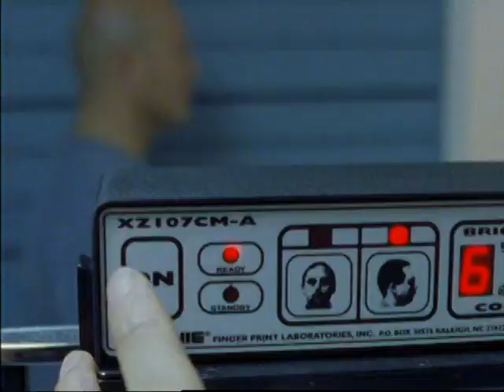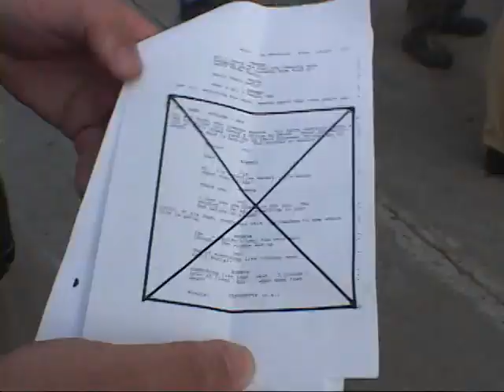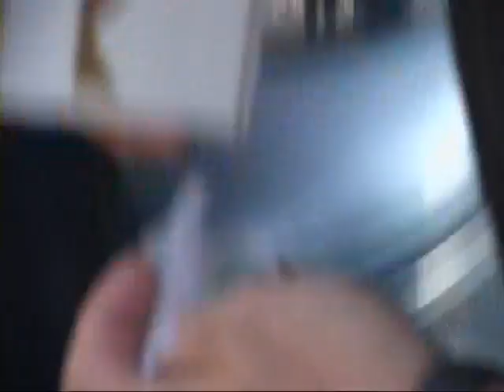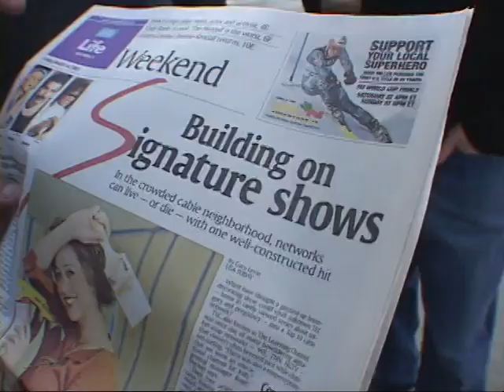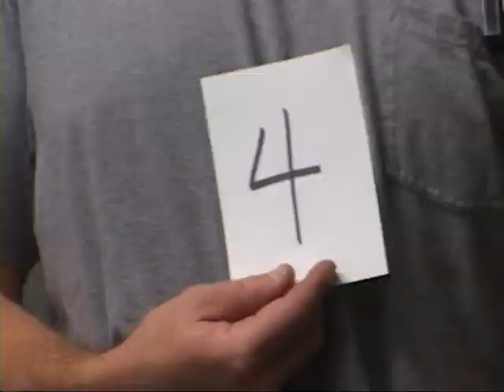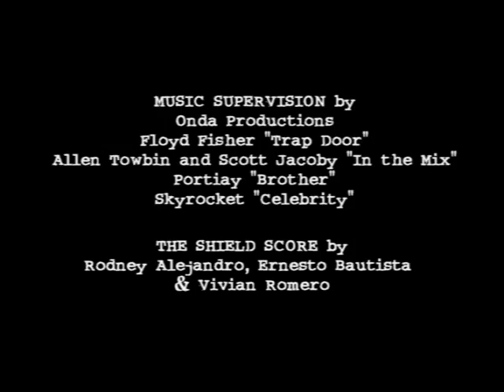Wrap Day Season 2 Feature